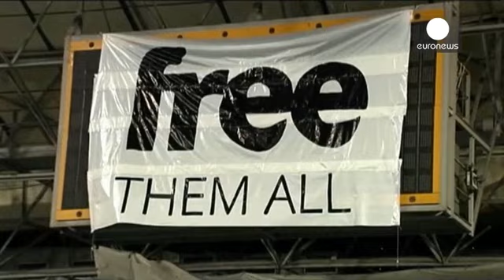Espanha: Otegi apela a "segunda frente" independentista no País Basco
Arnaldo Otegi apela à criação de "uma segunda frente" independentista no País Basco, seguindo o exemplo da Catalunha.

Recebido como um herói no velódromo de Anoeta, em San Sebastián, quatro dias depois de ser libertado da prisão onde cumpriu uma pena de seis ano e meio por tentar reconstruir o ilegalizado Batasuna, o antigo líder do braço político da ETA quis deixar claro que o único caminho é a "rutura" com Espanha.

Otegi afirmou que "se há uma coisa que a prisão oferece, é muito tempo para p…